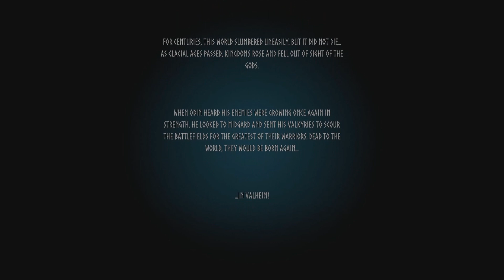Broheim Mistlands w/ Matte_Blue Pt. 1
Valheim Mistlands update BABY!
I lost some sanity in this one
Hopefully i don't have to build anymore